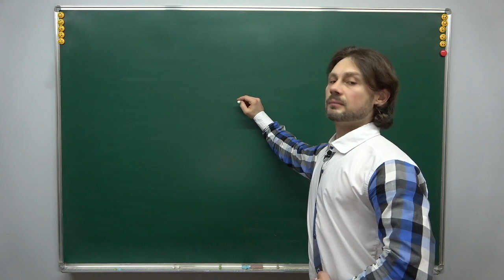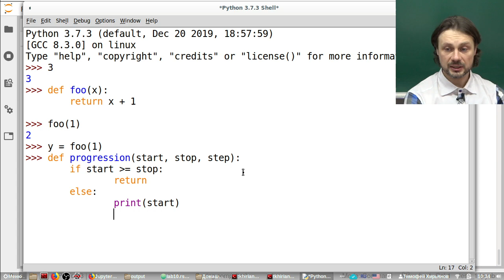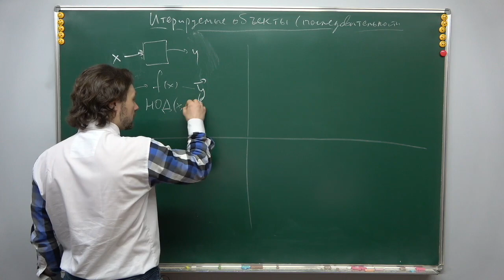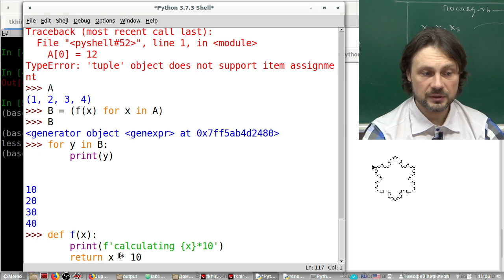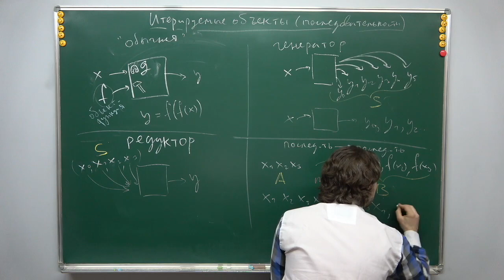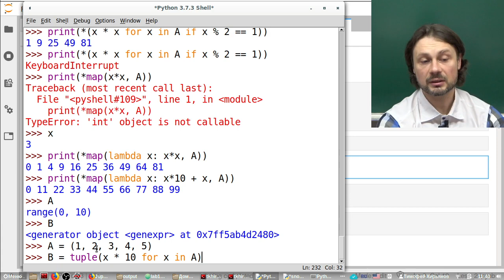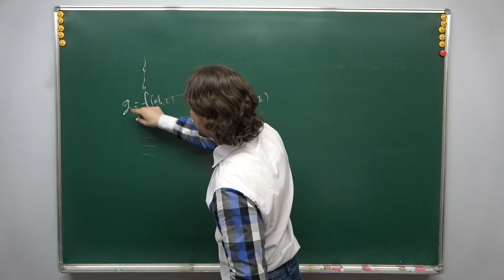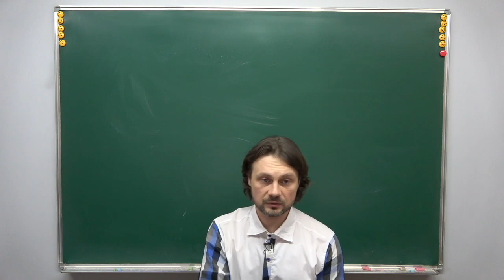Функциональное программирование на Python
Курс из 15 занятий, читается весной 2021 года в МФТИ, школа ЛФИ, 2 курс.
Тема 2-го занятия: Функциональное программирование на Python.